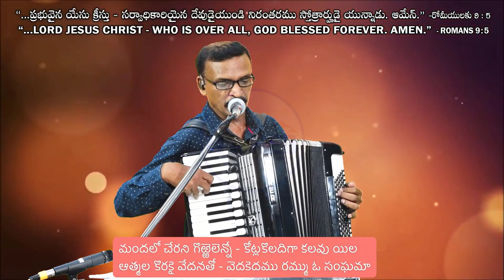మందలో చేరని గొఱ్ఱెలెన్నో I Mandalo Cherani Gorrelenno | HOREB Youth Song | HOREB Prayer House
Lyrics:

పల్లవి: మందలో చేరని గొఱ్ఱెలెన్నో - కోట్లకొలదిగా కలవు యిల
ఆత్మల కొరకై వేదనతో - వెదకెదము రమ్ము ఓ సంఘమా
మందలో చేరని గొఱ్ఱెలెన్నో
రమ్మనే యేసు ప్రార్థించుము నడిపించును

1. అడవిలో పలుస్థలములలో - నా ప్రజలెందుకు చావవలెన్
వారి నిమిత్తమే శ్రమపడితిన్ - మరి వారిని వెదకెడి వారెవరు?

2. ప్రకటించని స్థలములు కలవు - నన్ను చాటించువారు కలరిచట
పిలువబడిన వారందరును - మన ప్రభువాజ్ఞకు లోబడి రండి

3. నాకై పలికెడు నాలుకలు - నావలె నడిచెడి పాదములు
నను ప్రేమించెడి హృదయములు - కావలె నాకవి నీవిచ్చెదవా?

All young brothers & sisters are requested to join us for YOUTH MEETING every Sunday from 2:30 PM to 3:45 PM IST. All are invited. DON'T MISS!

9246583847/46